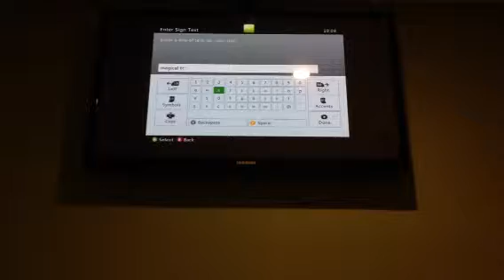Diamond sword quest #3 magical tree!